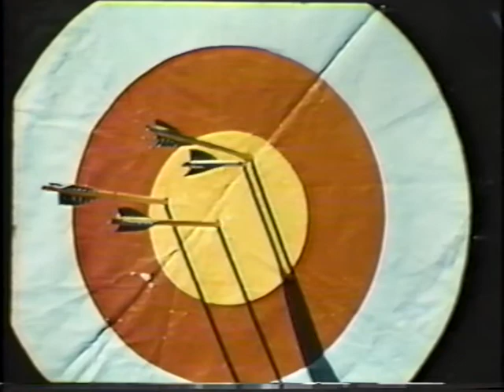Bow Hunting By The Sea In Newfoundland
Follow film maker Lee Wulff as he flies his float plane to Newfoundland to bow hunt moose and caribou in this 60's Newfoundland travel film.